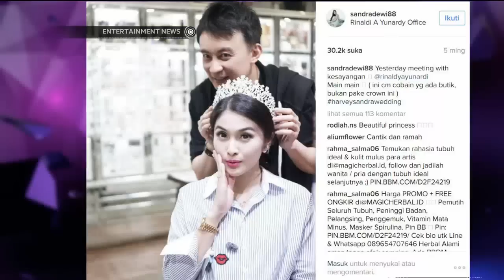Jelang Hari Pernikahan, Sandra Dewi Jalani Perawatan Bulu Mata